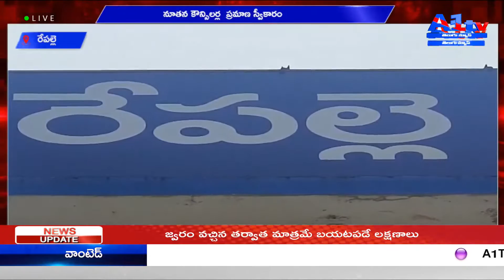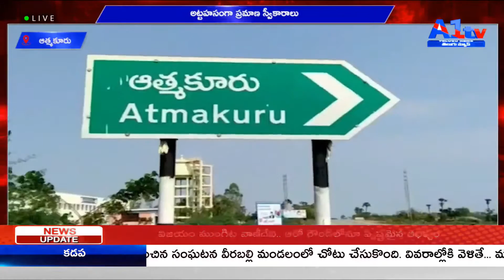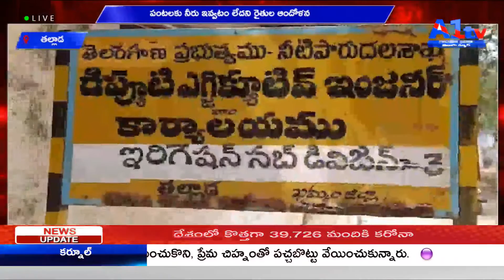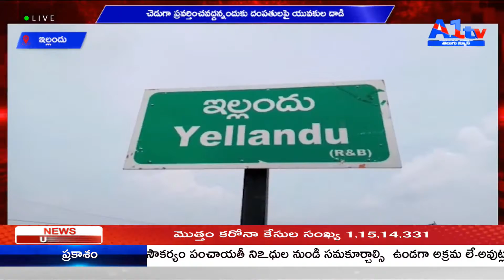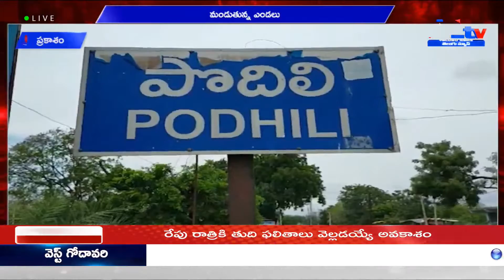A1TV SECOND BULLETIN || 19-03-2021 || A1TV TELUGU